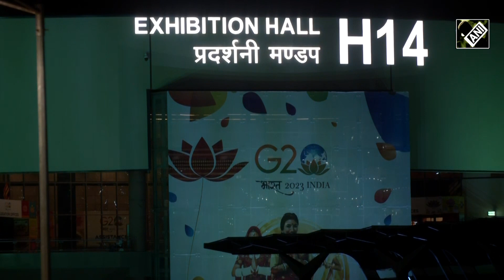'Bharat Mandapam' At Pragati Maidan All Set To Welcome Global Leaders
As the much anticipated G20 Summit is inching closer with every passing day, Delhi is decked up beautifully to host the event. The summit will be held at the state-of-the-art 'Bharat Mandapam Convention Centre' at Pragati Maidan.